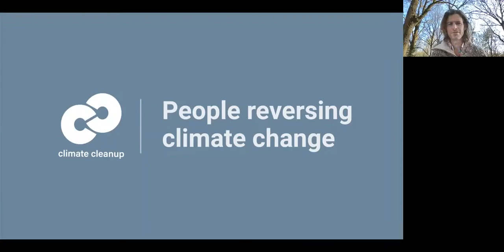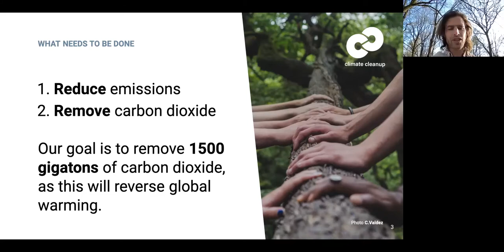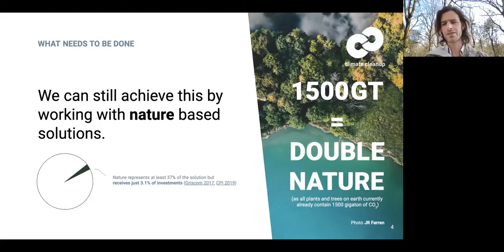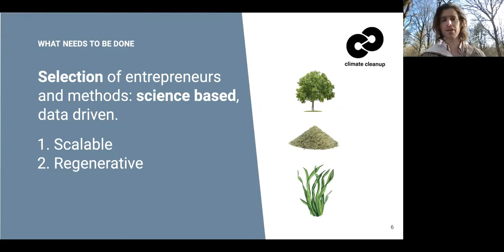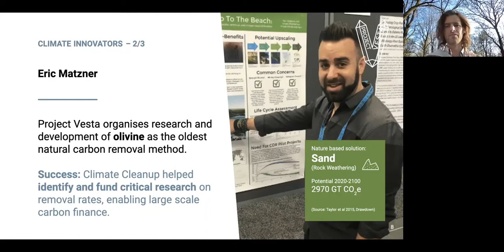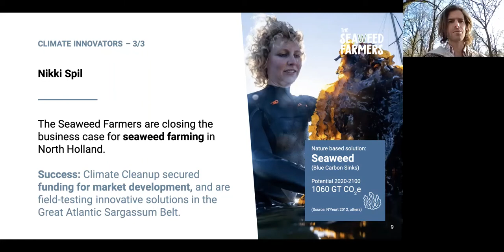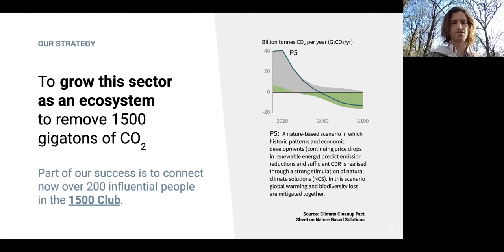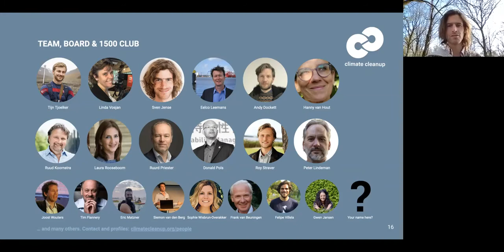[5] In Conversation With Sven Jense On Carbon Dilemma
🌎 Communicating Sustainability: Improving our conversations about the planet with one week of live interviews approaching Earth Day, 2021.

🌎 For the fifth interview of this week, we invited Sven Jense to talk about the carbon dilemma.

🌎 Sven is finding and implementing systemic climate solutions, starting from what actually needs to be done. His mission to solve climate change is further fuelled by the desire to leave a great world for his sons Lovael and Elouan, future generations and other life. He is founder of Climate Cleanup

🌎 This series of events is part of the Italian Ministry for the Environment's initiative Agenda All4Climate​​​​ that will take place throughout Italy during the year with the aim to promote 2021 as the year of "climate ambition" in view of the PreCOP26 in Milan in September 2021.

🌎 In this context, the Italian Ministry for the Environment, Land and Sea, in collaboration with the World Bank's communication program on climate change, Connect4Climate, with the support of Lombardy Region and the Municipality of Milan, promotes a shared and inclusive approach to foster the dialogue between the various stakeholders so that they can discuss approaches and good practices related to the issue of climate change and the objectives of the Paris Agreement.

🌎 Rethinking Climate opens conversations about complex and overlooked climate issues to make them more personal and accessible. To this point, Rethinking Climate has a podcast where we interview experts from diverse fields about sustainability, the environment, and communicating the various issues.

🌎 We trust experts from a global network to bring different perspectives to our learning journey to show that there is a space for everyone in the climate movement.

The hosts of this podcast are not experts nor do they claim to be experts. The aim of Rethinking Climate is to share reliable and certified sources and to expand the debate when talking to experts from different sectors. Rethinking Climate is a non-profit project about sustainability communication. The guests are not compensated in any way for their participation and all views, thoughts, and opinions expressed in the interview belong solely to the author. Credit to Rethinking Climate is mandatory for all material, logo, text, and sound.